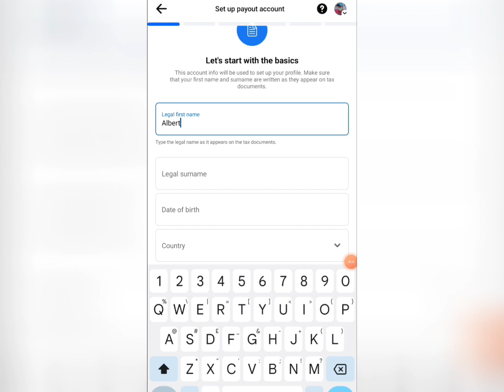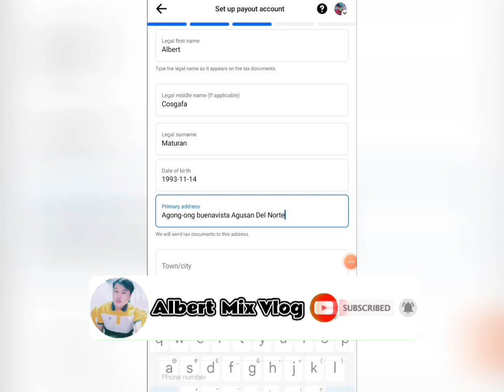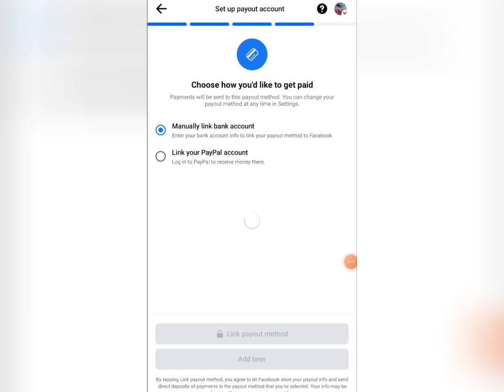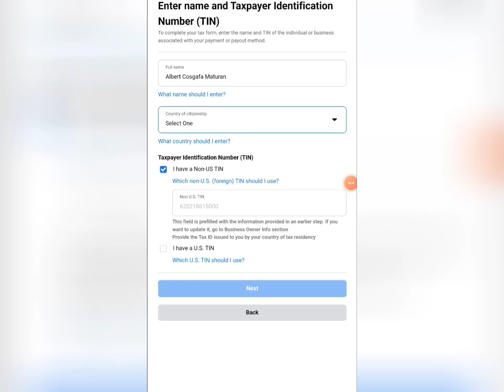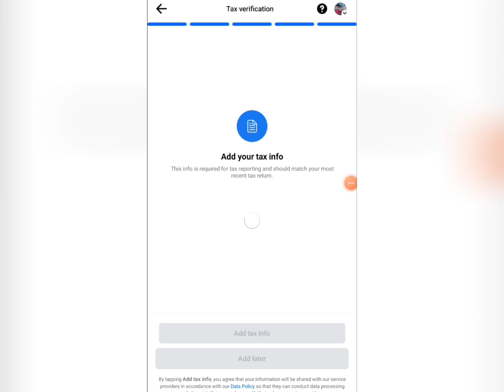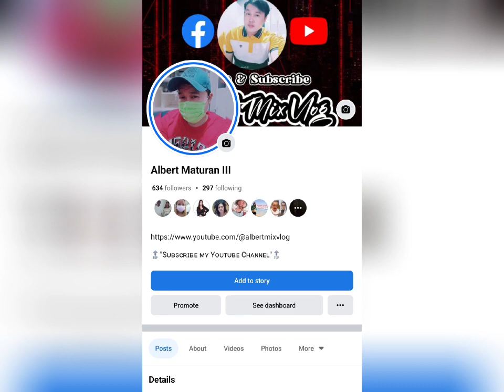HOW TO SET-UP STARS ON FACEBOOK | PAANO MAG SET-UP SA STARS SA FACEBOOK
Thank You for visiting: Albert MixVloG